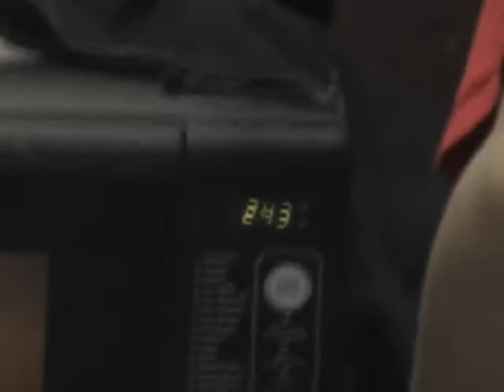The Mad Scientist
A short film by students of Windward High School in Ferndale, WA.